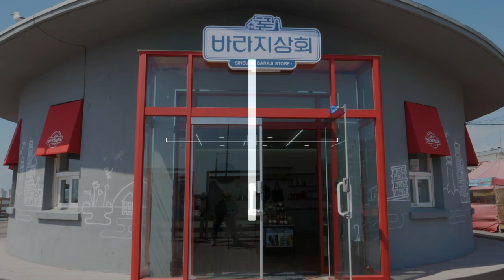시흥사람들_당신의꿈을바라지합니다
바라지상회 많은 이용 부탁드릴게요
시흥의 디자인을 담았다면 바로 연락주세요~